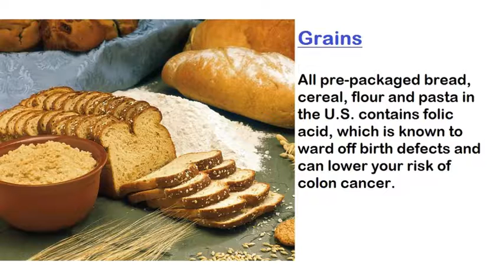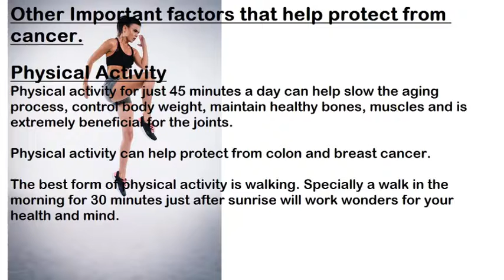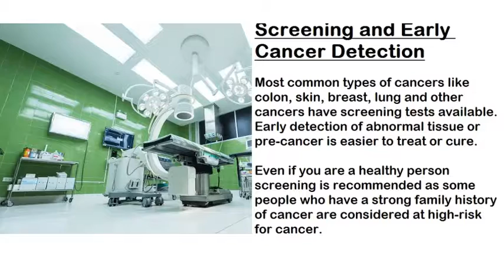Simple Foods and life-style changes that help prevent cancer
Simple food and life-style changes that help prevent cancer. Please pass this information to your friends, this could save a life.

The materials and the information contained on How To Techniques and More channel are provided for general and educational purposes only and do not constitute any legal, medical or other professional advice on any subject matter. None of the information on our videos is a substitute for a diagnosis and treatment by your health professional. Always seek the advice of your physician or other qualified health provider prior to starting any new diet or treatment and with any questions you may have regarding a medical condition. If you have or suspect that you have a medical problem, promptly contact your health care provider.